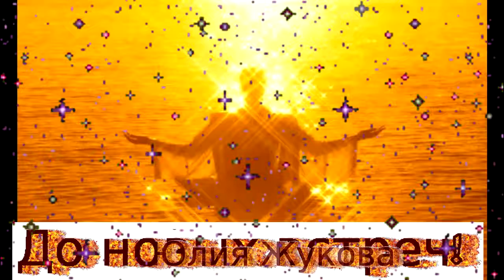Медитация "Богатства и изобилия"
СКАЧАТЬ КНИГИ по личному опыту продвижения в сети Интернет

! SKYPE: Juylikaa

- 15 секретов заработка в сети Интернет,
- уникальность, как УТП,
- воронка рекрутирования,
- формула рекрутинга,
- точка отсчёта,
- 74 темы для Ваших постов,
- 21 тема для stories,
- 33 сервиса для работы online,
- 15 способов создания себя в сети Интернет